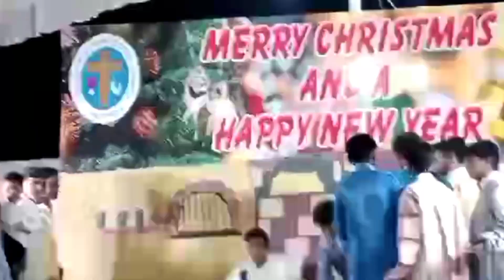"Winter Wonderland Celebration: A Merry Christmas Program"